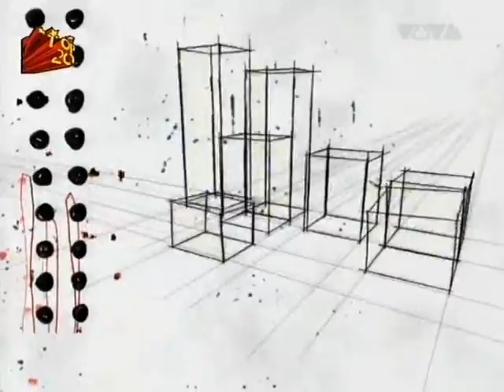Johanna Klum (VIVA Top 20 Kalenderwoche 30/2006)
Johanna Klum